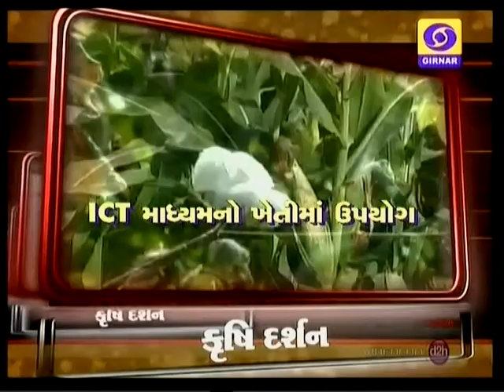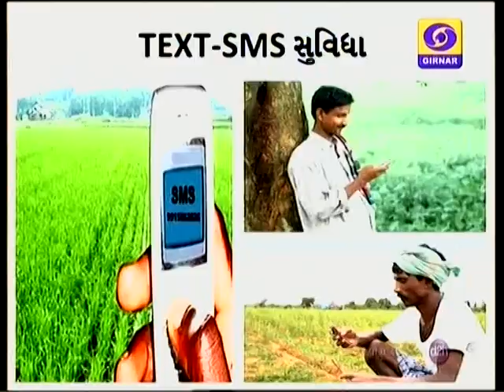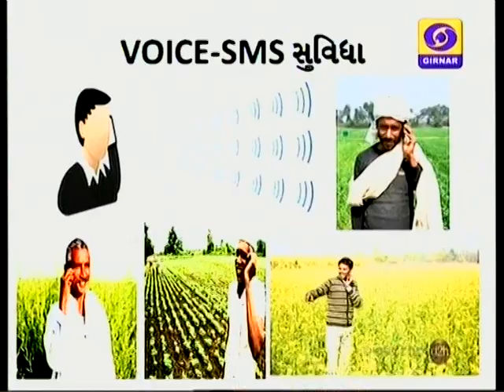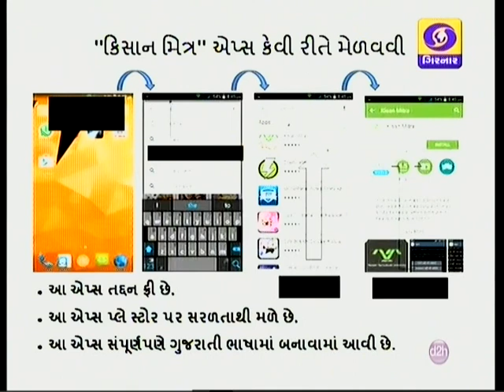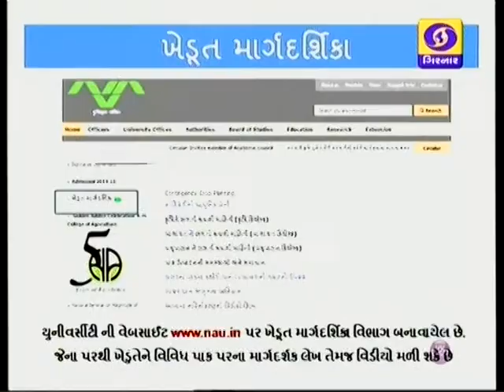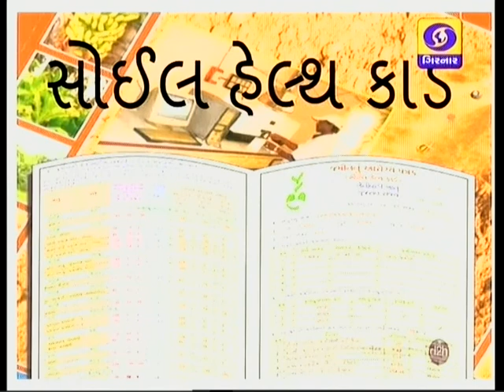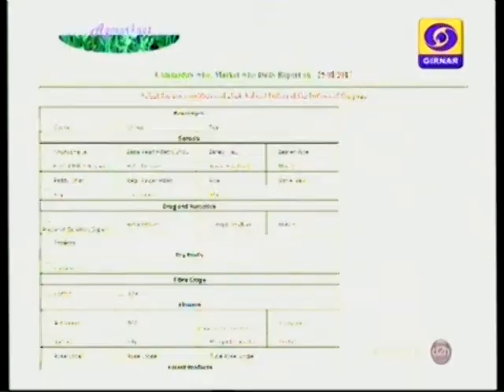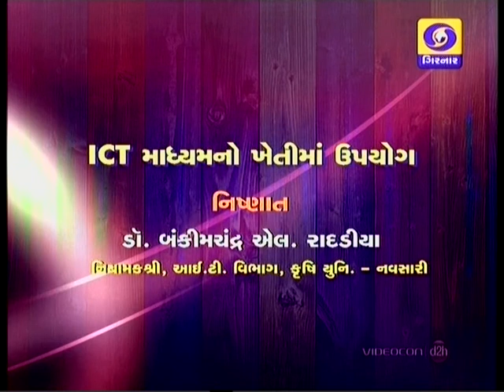Use of ICT in Agriculture talk at Doordarshan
ICT માધ્યમ નો ખેતી માં ઉપયોગ વિષય પર દુરદર્શન માં આપેલ વક્તવ્ય...